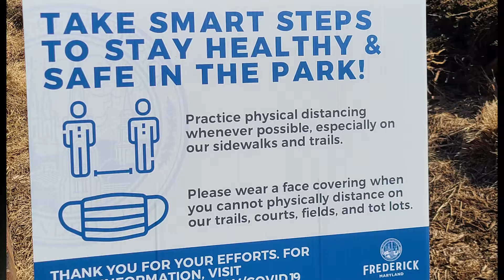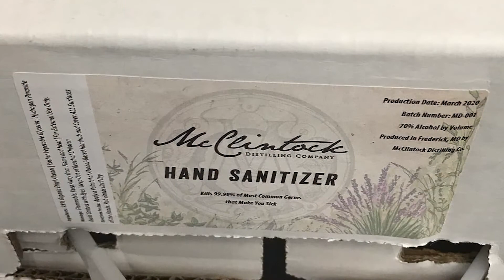COVID-19: One-Year Later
On March 13, 2020, Mayor Michael O'Connor declared a State of Emergency in The City of Frederick.